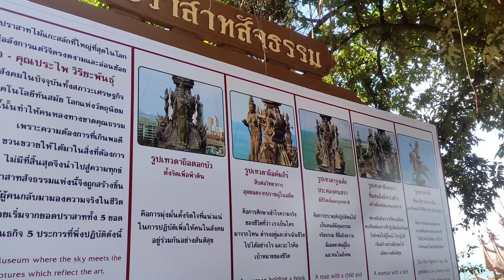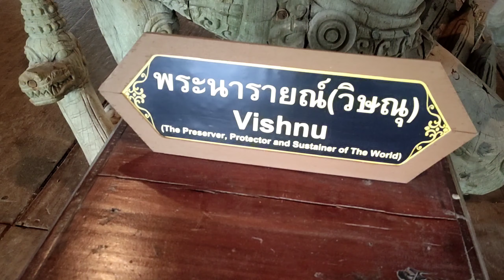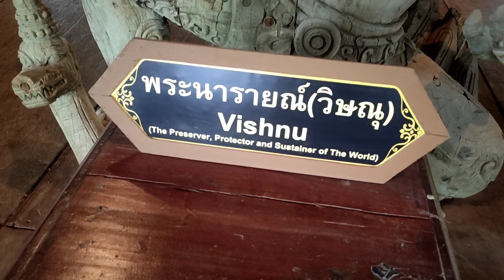Sanctuary of Truth Museum Pattaya Thailand | The Incredible All Wood Temple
Sanctuary of Truth Museum Pattaya Thailand
Sanctuary of Truth | The Incredible All Wood Temple | Pattaya